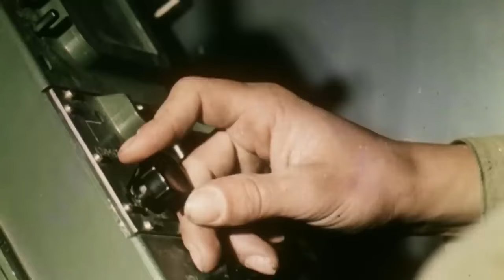Екібастұз жаңалықтары Ауған соғысынан аман оралған жауынгердің естелігі